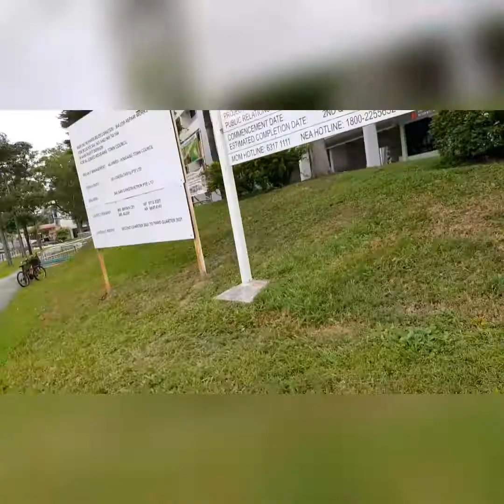Jalan jalan in raining OFWBEAMERSVLOG